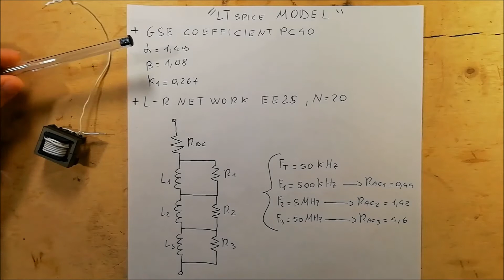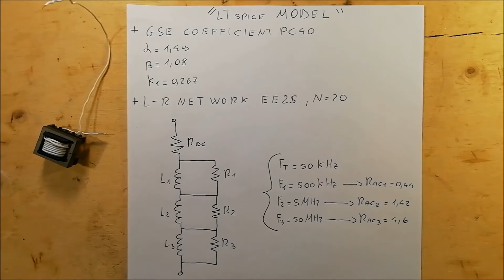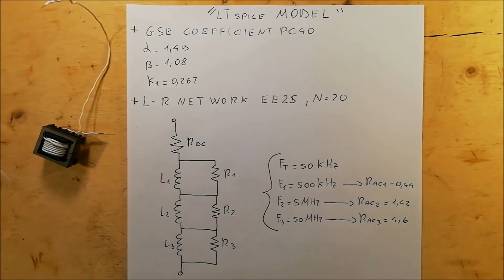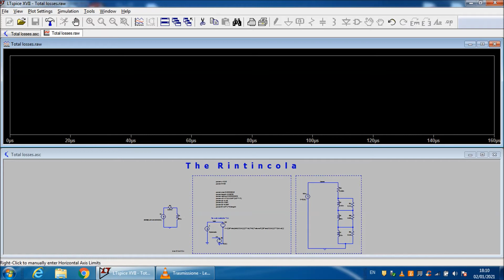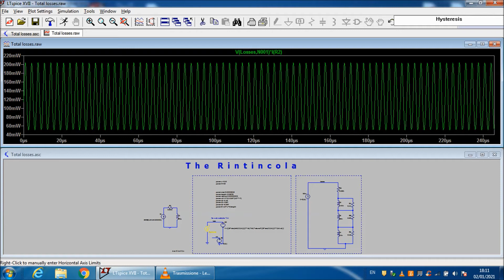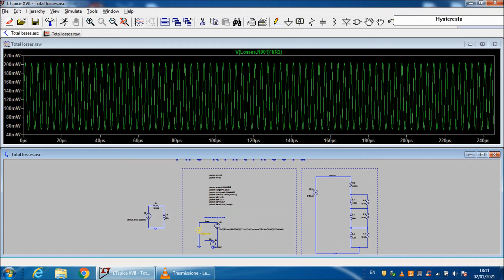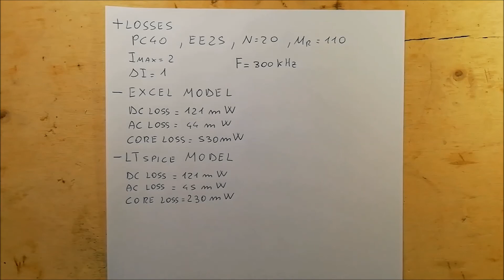Power inductor design (Ep.10) - LTspice model losses - #83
This video introduces the LTspice model that includes all equations transformed in the previous videos and the L-R network sized to simulate the losses related to the skin effect and the proximity effect. An inductor sizing test will be carried out to show its application use.